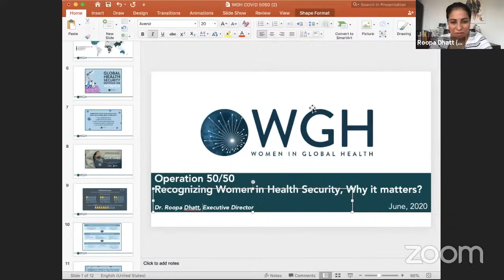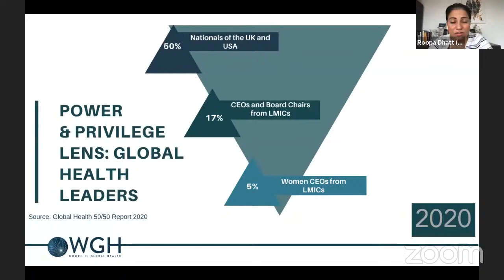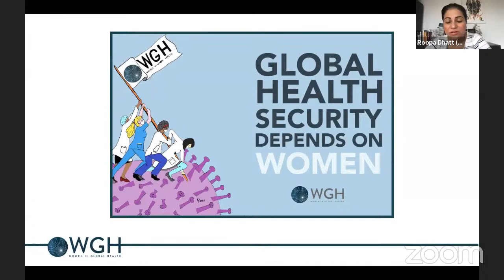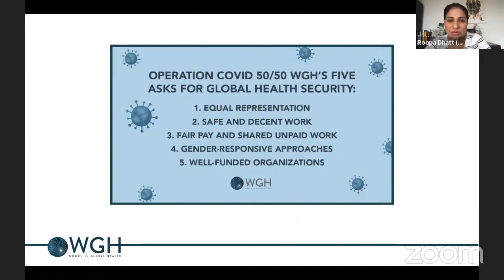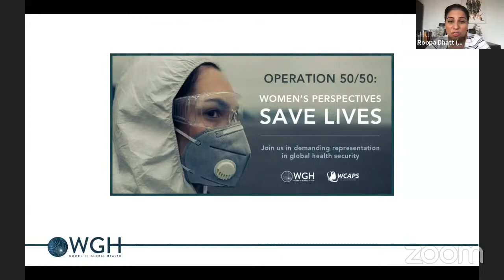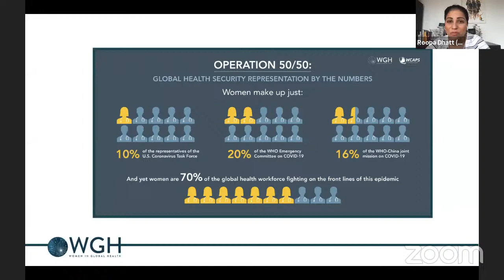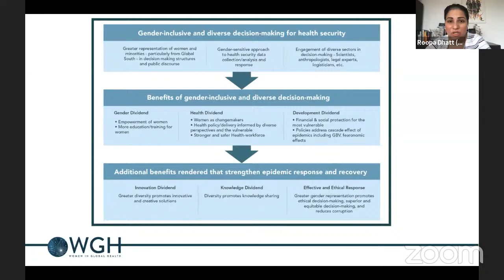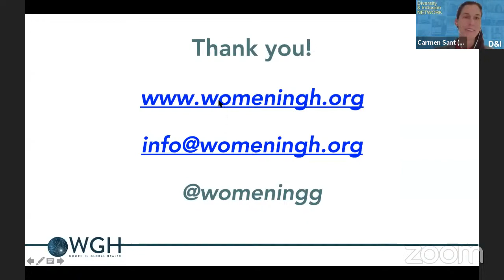Operation 50/50 and the Future of Global Health | TogetherApart 19 June 2020 replay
The current COVID-19 pandemic shines a harsh light on inequality and shows that ours is an interconnected global society. Viruses don’t respect national borders, and the rapid spread of this disease is due in large part to the ways power and privilege play out in the provision of healthcare worldwide. In this seminar, Women in Global Health will present Operation 50/50. Because diverse perspectives strengthen health systems, this initiative demands equal representation for women, especially women from the Global South, in global health leadership. Following this presentation we will host a panel of researchers and frontliners in Global Health who will reflect on the voices that have been amplified in the fight against COVID-19 up to now and the voices we want to amplify moving forward.

00:00 Roopa Dhatt introduces Operation 50/50
17:46 Representation in Covid-19 response
39:45 What inequities have become apparent in the Covid-19 response?
58:30 How can we change the structures to support women and support diversity?
1:04:38 What can we do as individuals to challenge the status quo?

Roopa Dhatt (Co-Founder and Executive Director, Women in Global Health) presents Operation 50/50 and joins a panel with Sarah Hillware (Women in Global Health), Fredros Okumu (Ifakara Health Institute, Tanzania), Afreenish Amir (NIH Pakistan) and Margaret Gyapong (University of Health and Allied Sciences, Ghana). Moderation and organisation: Carmen Sant, Temitope Adebayo, Sarah Thiele and the entire Diversity & Inclusion Network at Swiss TPH